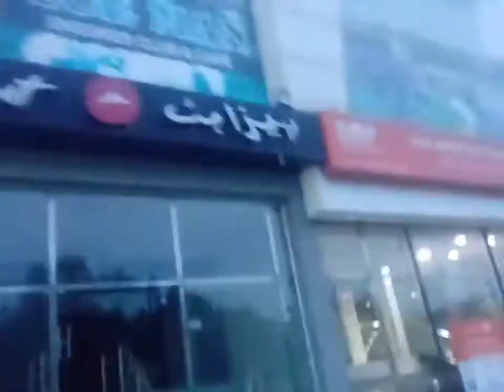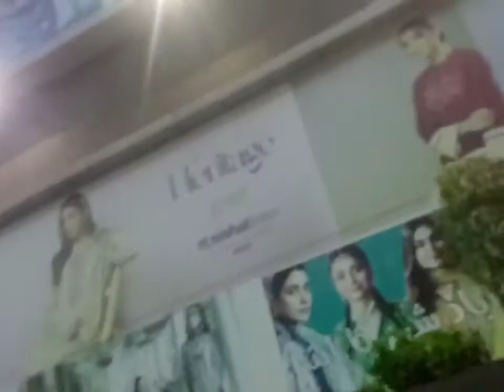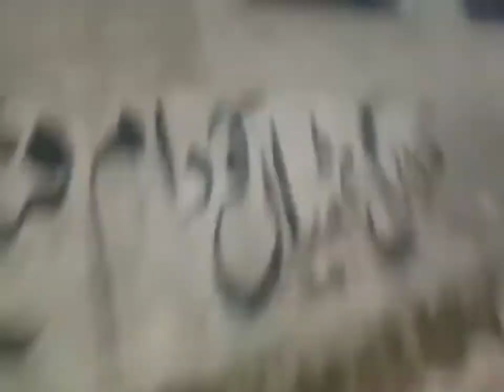A New blogging road Al fattah mart tech000